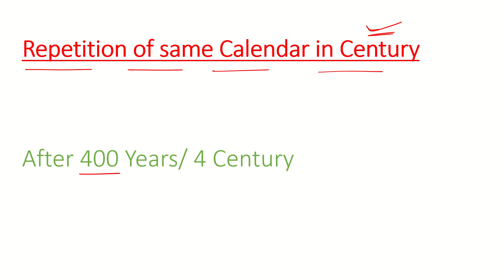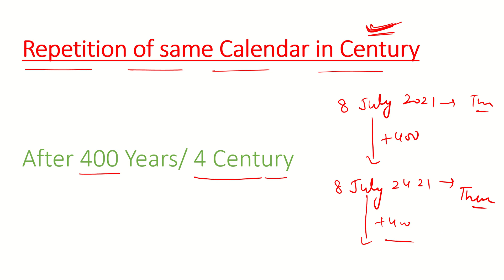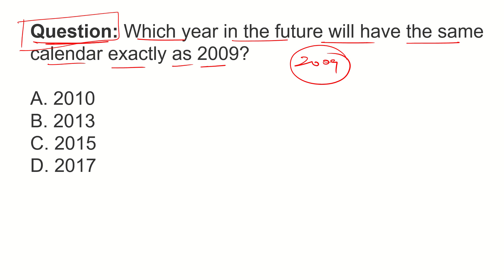Calendar Part 3 | Calendar reasoning tricks in hindi | NTSE MAT Preparation| SSC | RAILWAYS